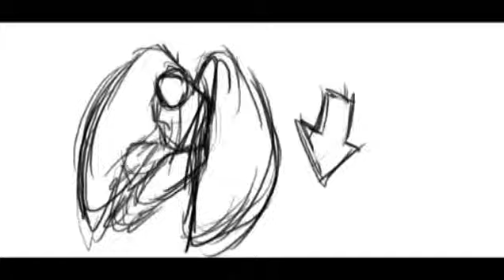wings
Rough wing flight test 2d animation